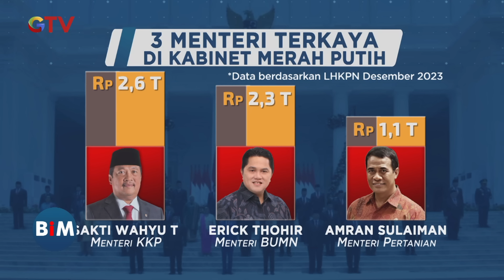3 Menteri Terkaya di Era Prabowo, Hartanya Capai Triliunan - BIM 23/10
Saksikan info berita terkini di:
Buletin iNews Pagi: Senin – Jumat Pukul 03.45 WIB
Buletin iNews Siang: Setiap Hari Pukul 10.30 WIB
Buletin iNews Malam: Senin – Jumat 01.00 WIB
Buletin iNews: Senin – Jumat 12.00 | 14.00 | 00.00